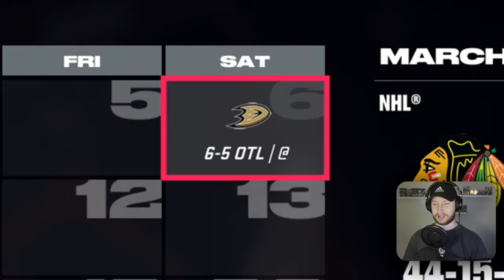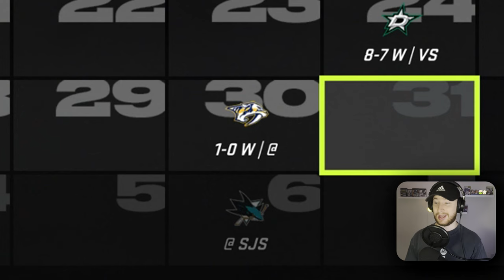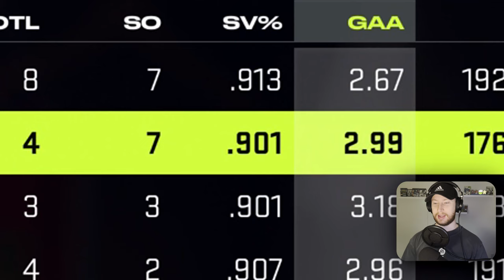NHL 24: Goalie Be a Pro #48 - "PRESIDENTS TROPHY!?"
As the crazy season with Scott and Chicago closes out, we fight to stay atop the league to win the Presidents Trophy. 👍